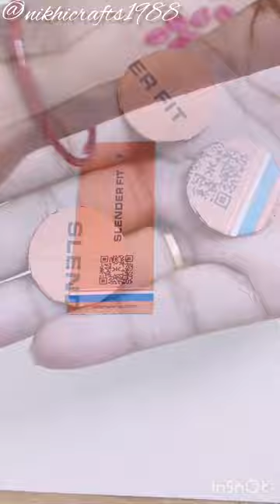Haldi Jewelry diy//how to make jewelry at home 🥰 satifying jewelrymaking diy easy🤗💯